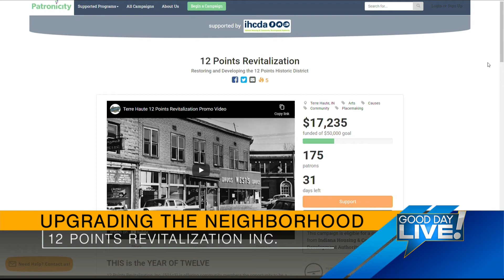12 Points Revitalization Inc.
12 Points Revitalization Inc.